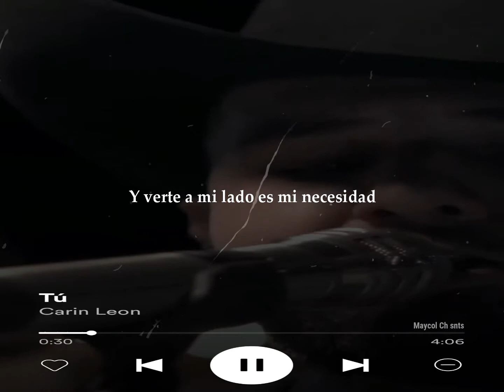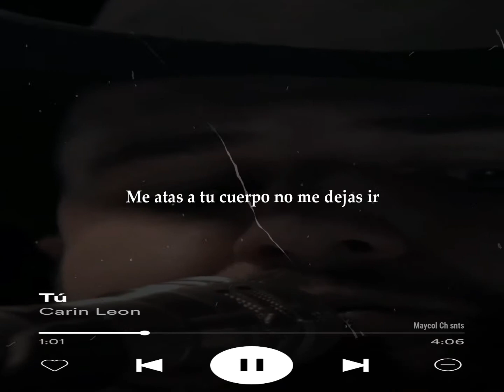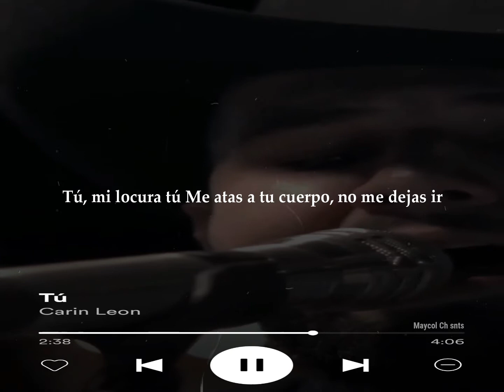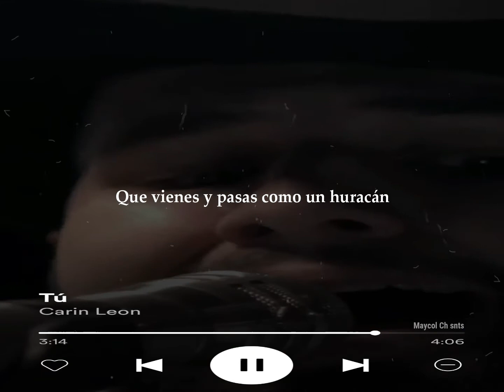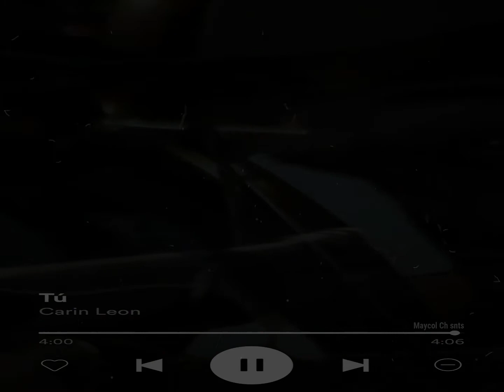TU - CARIN LEON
Tu - Crin Leon (LETRA)